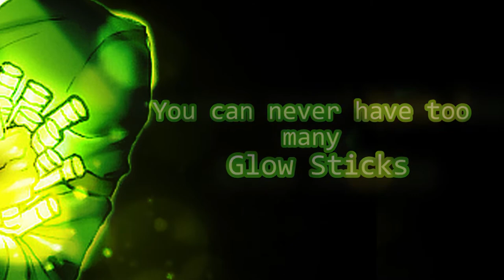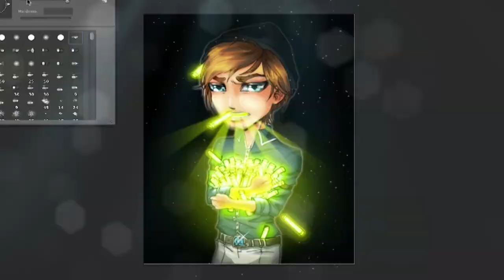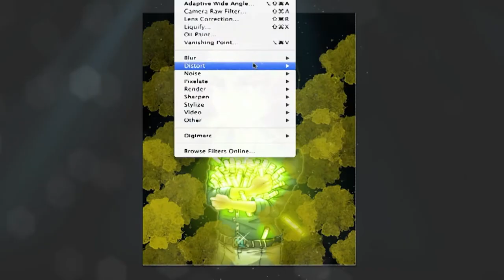"You can never have too many glow sticks" Drawing Process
Hi
I'm Mi!
And this is one of my usual drawing processessssssss...
A poll was made on my twitter and you guys voted: PEWDIEPIE
So here you have it!
I was watching Daylight Part 1 and 2 and well... I got this idea!
I also must warn you that I know nothing about art and this is just myself experimenting and experimenting...I learned by myself and so I make mistakes :( Just like everyone else!
Aside from that I really  hope you guys like this and I wish you all the best! ;3

"You can never have too many glow sticks"- Pewdiepie 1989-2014

And if you could share this with your family and friends I would be very much appreciated :)
If you want you can also check my channel and see what else I do  ^  ^

Made in Photoshop with a mouse
Video by me
Music is from the Youtube playlist thingie
Thumbnail by me.